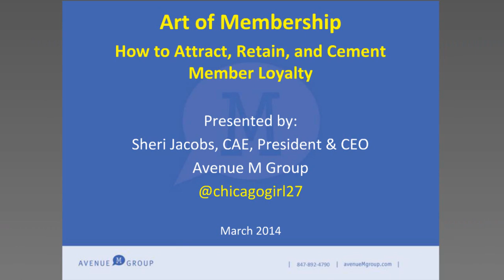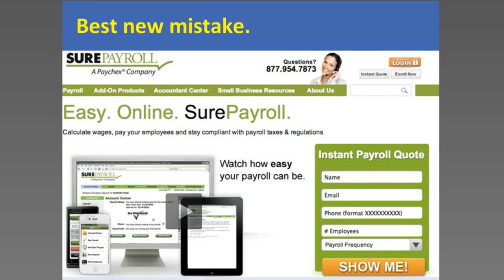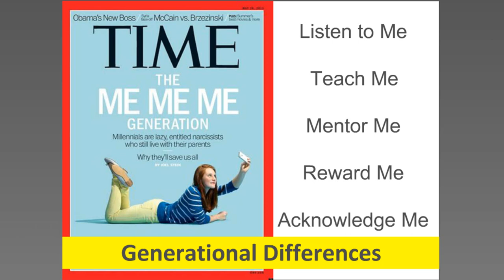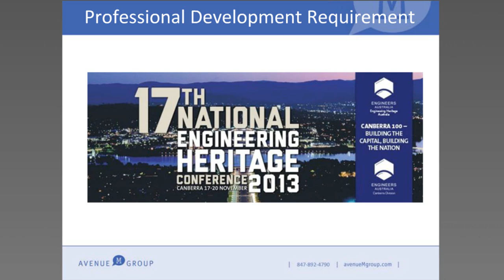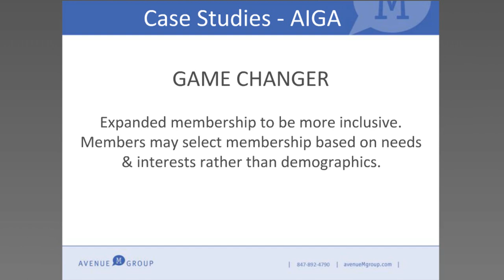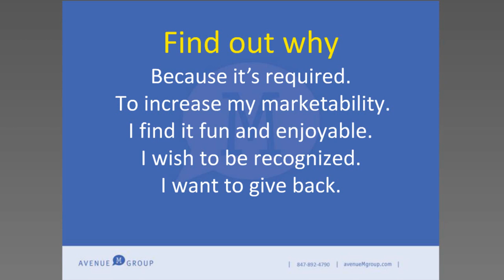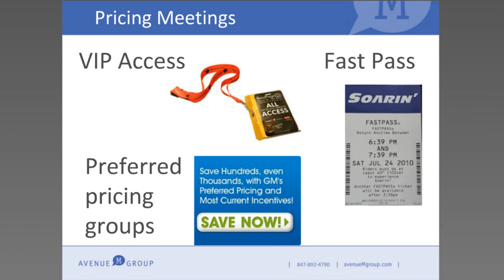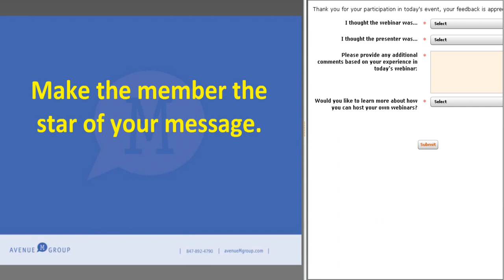The Art of Membership - How to Create and Cement Lifelong Relationships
Why do some organisations grow and thrive while others do not? What causes an organisation to experience a drop in membership? Is it the recession? A new generation if non-joiners? Or do some organisations simply understand the rules of membership?

Discover the non-negotiable principles of membership that will help your own association flourish.